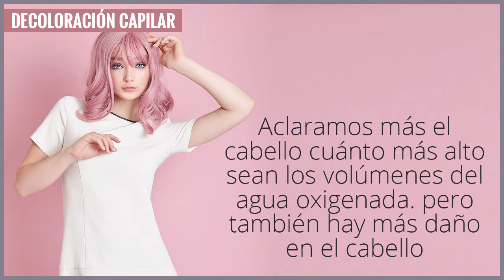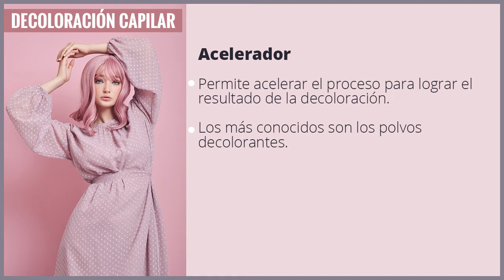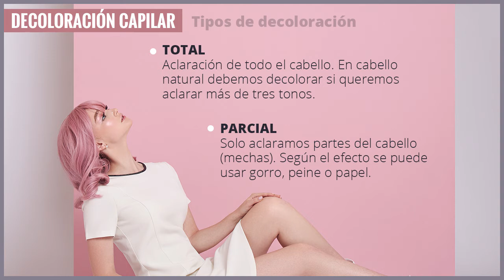Conceptos Decoloración Capilar